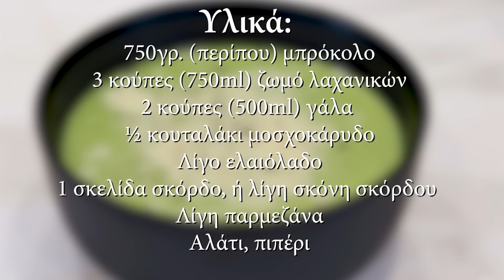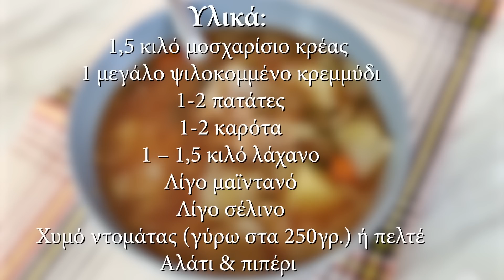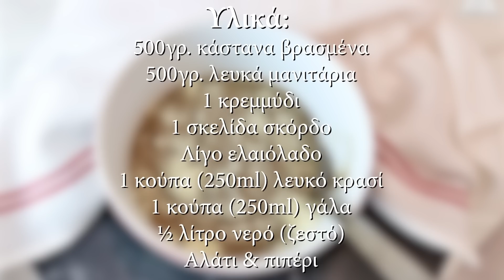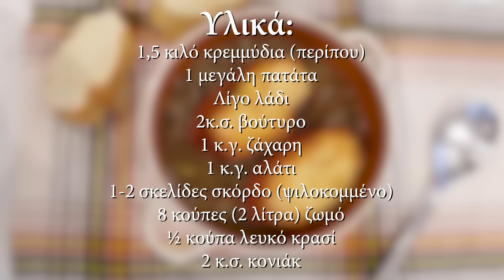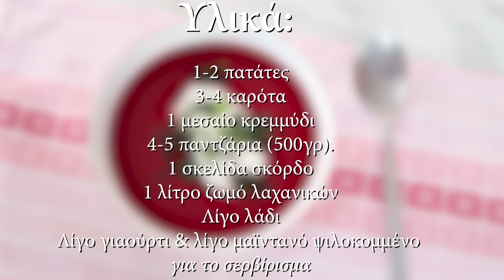4+1 σούπες | DoYouSpeakGossip?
Τώρα που πέφτουν επιτέλους οι θερμοκρασίες, ήρθε η ώρα να μοιραστώ μαζί σας, 5 αγαπημένες σούπες.
Βρείτε τις αναλυτικές συνταγές σε link παρακάτω!

Τα τελευταία μου βίντεο:

►Τα Χριστούγεννα μας & οι νέες μας κουρτίνες! | Vlog 234